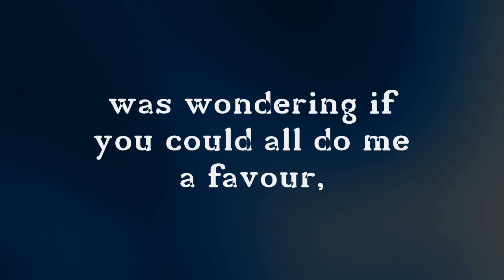Please Help Me! vote, vote, VOTE!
please help me guys! like is says prezzy and cookies if i win :D just vote away and me and benj will luv ya forever!